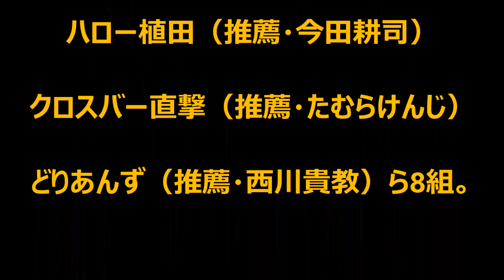【衝撃映像】有名芸能人から推薦を受けた“くすぶる芸人”8組が競い合いでヤバ過ぎる！！！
Pepper(ペッパー)のドラム × ヒカキンのビートボックスでセッションしてみた！

【カズクラ】マイクラ実況 PART257 ガラス式アイテムエレベーター作ってみた。

【閲覧注意】中学校の体育祭で起きた10段ピラミッドの事故映像 腕が変な方向に曲がった生徒が教師に運ばれていく

【忍ばず踊ってみた】『手裏剣戦隊ニンニンジャー』キンジ・タキガワ　妖怪と踊ってみた

大量の雑貨をリサイクルショップで売ったらいくらになるか！？アリ日記8日目PDS

アンジュルム新曲曲名発表！℃-uteメキシコ、こぶし、J=Jツアー、佐藤ヘアアレンジ MC:広瀬彩海・山岸理子【ハロ！ステ#137】

【最速レビュー】新幹線変形ロボ03 シンカリオン E7かがやき イケメン顔でヒーローっぽさ増加！E6こまちと連結合体！

のどじまんTHEワールド！2015　秋　決勝　【優勝】ファティマ・ザハラトゥンニサ　Fatima　nodojiman the world 2015 autumn　のど自慢THEワールド！

【パチスロ聖闘士星矢～女神聖戦～】《木村魚拓》《ジロウ》《トメキチ》HEAVENS DOOR　第61話(1/4)[ジャンバリ.TV][パチスロ][スロット]